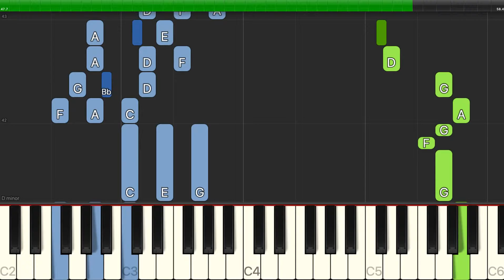Klaus Badelt - The Medallion Calls - Easy Piano with Chords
Learn how to play Klaus Badelt - The Medallion Calls - Easy Piano with Chords